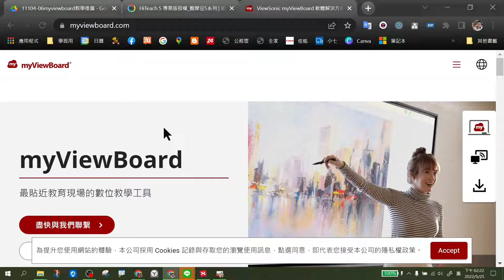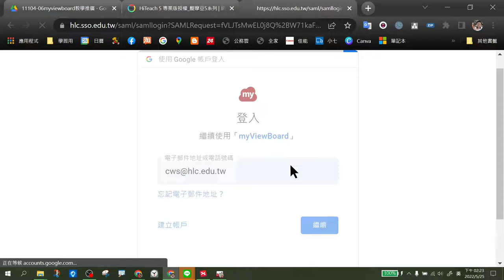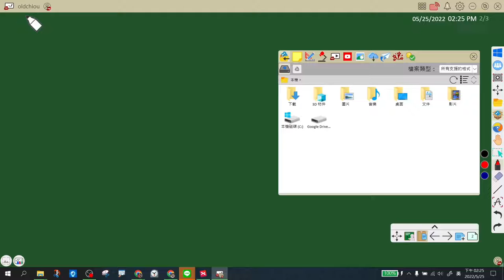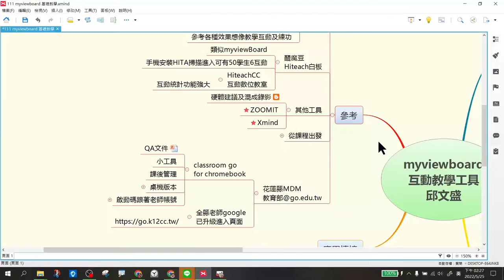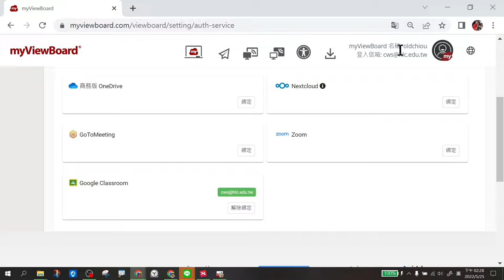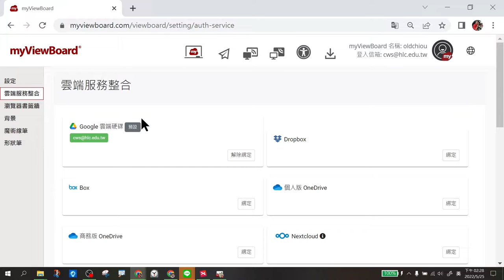0525_myviewboard_初階班_07百寶箱雲端服務綁定